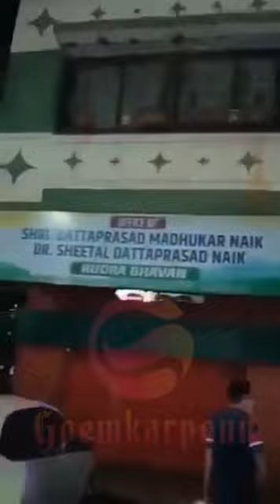🔴viral video -How Jennifer Monserrate dancing in front of Dattaprasad and Sheetal Naik's house!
🔴WATCH  viral video -How Jennifer Monserrate dancing in front of Dattaprasad and Sheetal Naik's house!